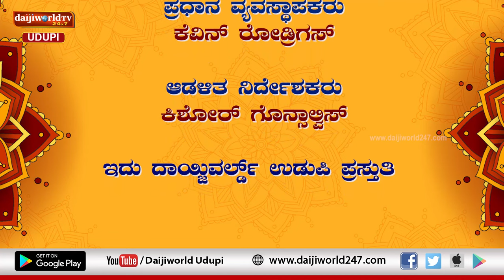Durga purana |Navaratri 2023 | ಧಾರ್ಮಿಕ ಚಿಂತಕ ನಟರಾಜ್ ಪರ್ಕಳರಿಂದ ನವರಾತ್ರಿ 4ನೇ ದಿನದ ಆಚರಣೆ ಕುರಿತು ಪ್ರವಚನ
ಧಾರ್ಮಿಕ ಚಿಂತಕರಾದ ನಟರಾಜ್ ಪರ್ಕಳ ಇವರಿಂದ ನವರಾತ್ರಿ ನಾಲ್ಕನೇ ದಿನದ ಆಚರಣೆ, ಪೂಜಾ ವಿಧಿ ವಿಧಾನದ ಕುರಿತು ಪ್ರವಚನ